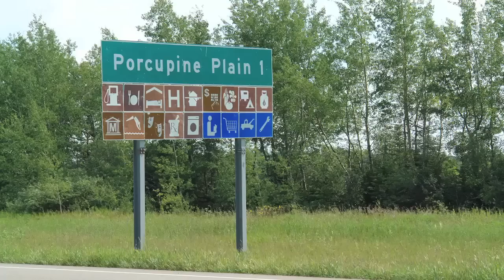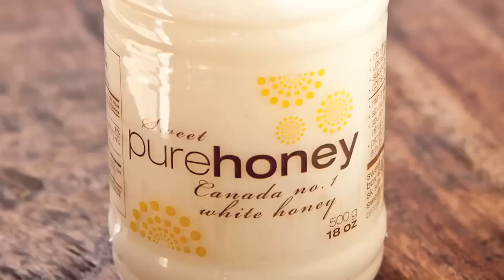Sweet Pure Honey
Beekeepers and artisans Stella Sehn and Sheldon Hill raise their three children -- and enough bees to occupy 400 hives -- in the peaceful prairie community of Porcupine Plain. Their natural honey is hand-packed, their honey pots hand-labelled, their candles and lip balms handmade. Selling directly to the buyer over the Internet allows them to offer fair-trade products at affordable prices.